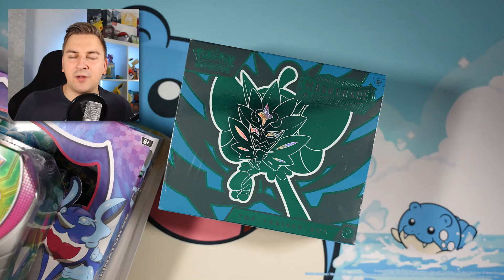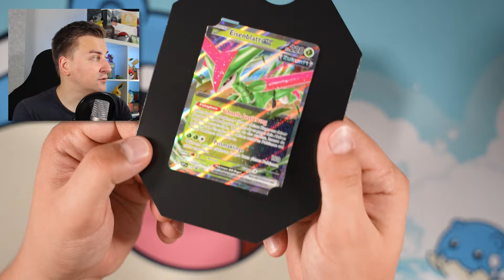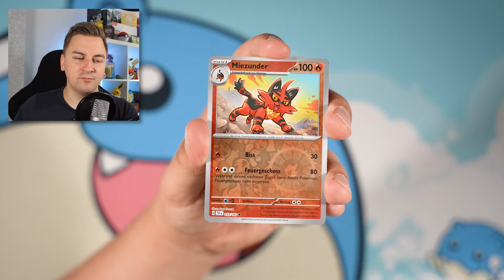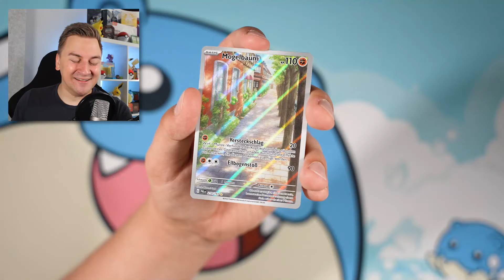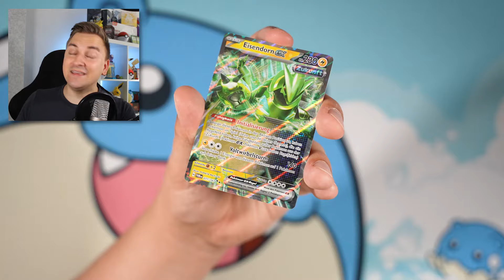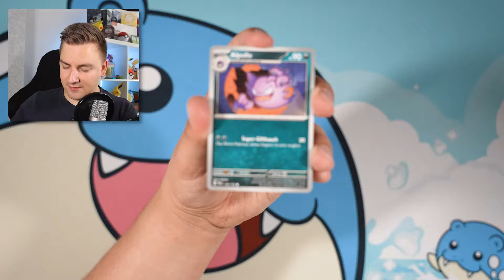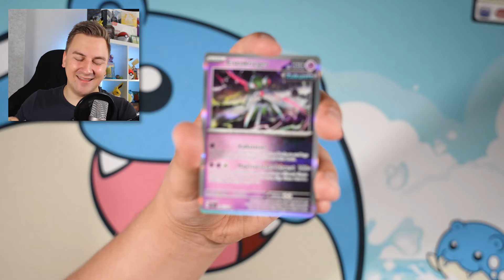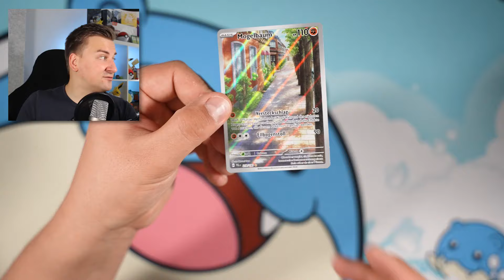Pokémon ist SO GÜNSTIG wie noch NIE | Pokémon Booster Opening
Ob bei ROSSMANN, EDEKA oder SMYTH TOYS - Pokémon Karten sind aktuell fast überall im Angebot. Und das ist für Pokémon TCG Fans natürlich eine super Sache. Auch wenn ein paar Dinge NICHT vergessen werden sollten. Ich habe auf jeden Fall schon einige Pokémon Sets zum Schnäppchenpreis kaufen können.

spart mit dem Code "GIGALABASTIA" 5% bei eurem Einkauf. # Werbung

Und holt euch 15 EURO gratis bei WHATNOT # Werbung

Wenn es euch gefallen hat, unterstützt mich doch bitte mit einem Like und einem Abo. Das ist kostenlos, geht schnell und tut auch nicht weh - versprochen. Oh, und schreibt gern mal in die Kommentare, bei welchen Angeboten IHR auf jeden Fall zuschlagen würdet.

ZUSCHAUER-POST:
POWmedia GmbH
Redaktion: Gigalabastia
Berliner Str. 157
10715 Berlin